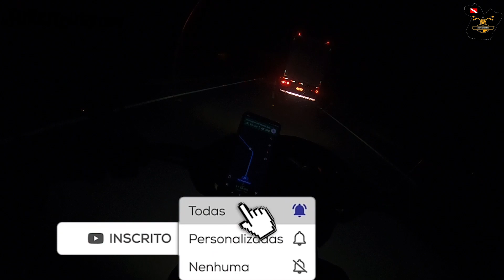Belém do Pará de Harley Davidson Ep 01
Meus amigos após findar se o VHN estamos nós em uma nova Trip desta vez saímos de Marabá para a capital do estado do Pará a cidade de Belém e trafegamos pela BR 222 e BR 101 ou seja fomos por fora como dizemos por aqui. passamos por diversas cidades e andamos a noite com a nossa harley davidson deluxe essa moto sem igual, espero que gostem dessa nova aventura e terá novidades no canal.